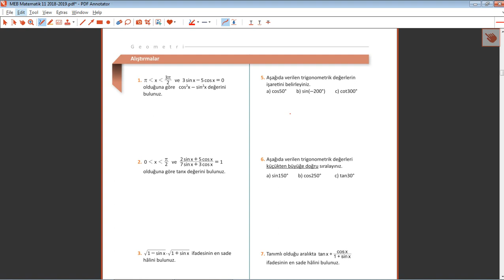11. Sınıf MEB Matematik Ders Kitabı Sayfa 44 ve 45 Alıştırma Çözümleri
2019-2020 Eğitim Ve Öğretim Yılı
11. Sınıf MEB Matematik Kitabı Sayfa 44 ve 45 Alıştırma Çözümleri
11. Sınıf MEB Matematik Kitabı Sayfa 44 ve 45 Alıştırma Çözümleri
11. Sınıf MEB Matematik Kitabı Sayfa 44 ve 45 Alıştırma Çözümleri
11. Sınıf MEB Matematik Kitabı Sayfa 44 ve 45 Alıştırma Çözümleri
11. Sınıf MEB Matematik Kitabı Sayfa 44 ve 45 Alıştırma Çözümleri